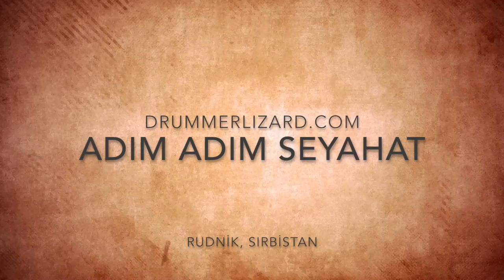A Usual Morning at Serbian Village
A morning ritual in the village.

Köyde sabah ritüeli.

Yolculuğumu takip edin;